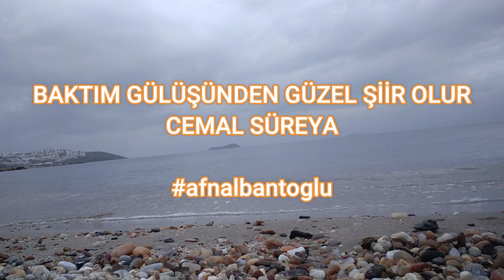Baktım gülüşünden güzel şiir olur | Cemal Süreya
Canlarım ciğerlerim,
Sen öyle gülüyorsun ki ben nasıl aşık olmayayım.
Kapak tasarım: Abdullah Aydın
Şiir sözleri

Baktım gülüşünden güzel şiir olur...
Sevdim Gitti.
Sen yüzüne sürgün olduğum kadın...
Madem sevmiyorsun,
O zaman sahip çık gözlerine!
Dönüp, Dolaşıp, Değmesinler... Gözlerime!
Belki de konuşuyordur gözlerin,
Ama ben gözce, Bilmiyorum ki!
Sessizce biliyorum, Usulca biliyorum, Masumca biliyorum...
Sahi, Sarkıntılığa girer mi acaba?
Ayrılırken gözlerimin sana sulanması...
Dökmeye niyetim yok içimi... Zor sığdırdım zaten. Özledim.
Söyleyeceklerim Bu kadar. Kısa ve Derin.
Bu arada... Kimse benimle oynamıyor diye ağlayan çocuk!
Sen büyü hele, bak ne oyunlar oynayacaklar seninle...
Ve bugün bir kez daha anladım!
Adamlığı kadınlardan öğrenecek erkek çok!